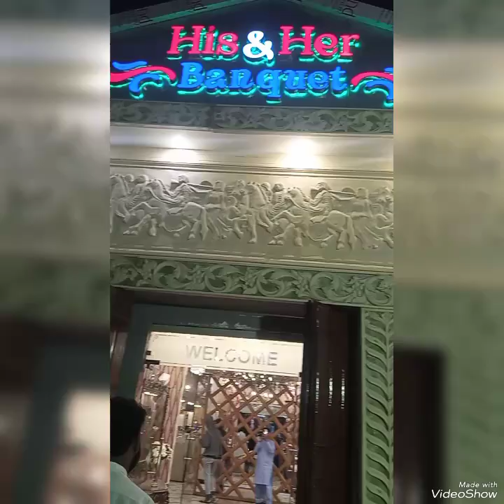جشن عروسی کراچی پاکستان . first vlog😍